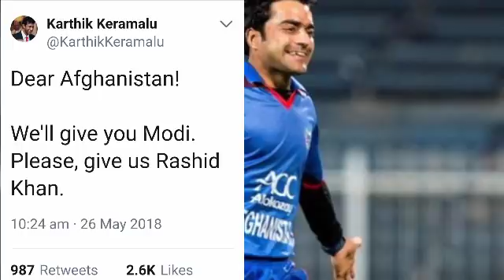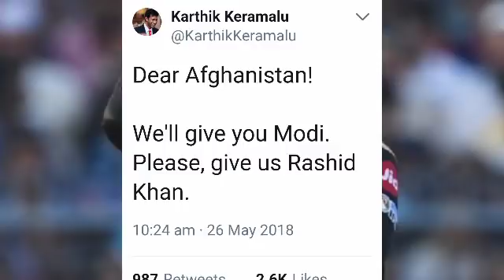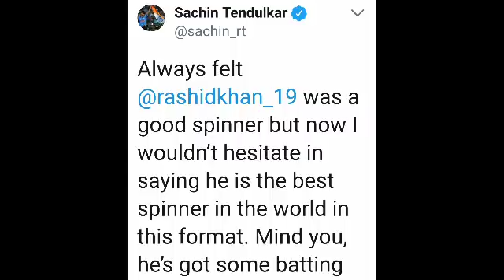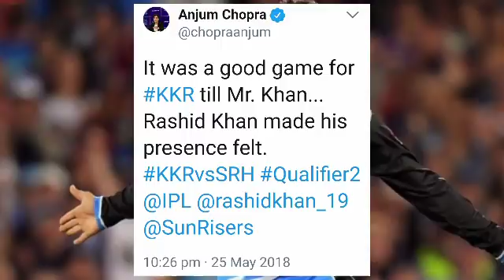Dear Afghanistan We'ill Give Modi, Shahrukh Khan Please Give Us Rashid Khan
'نریندر مودي واخلئ، شاه رخ خان واخلئ، راشد خان راکړئ'

Shahrukh Khan gave an amazing speech at Devos. Ajaz Khan Abusing Muslims Narendra Modi Salman Khan